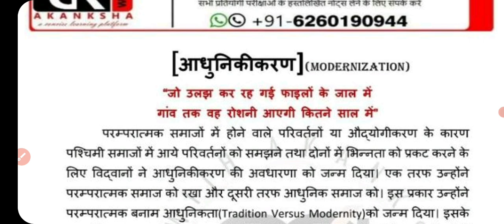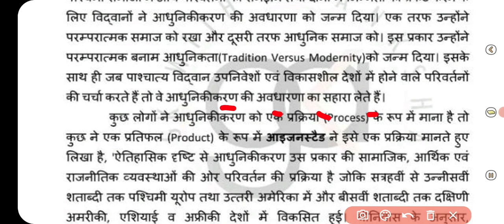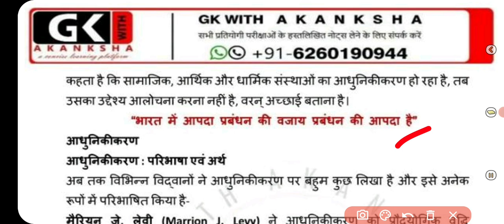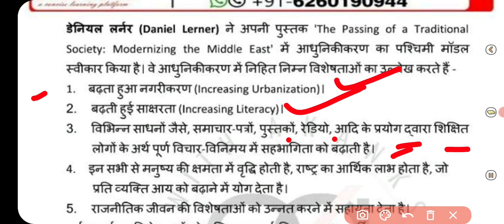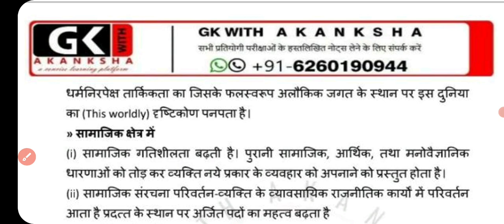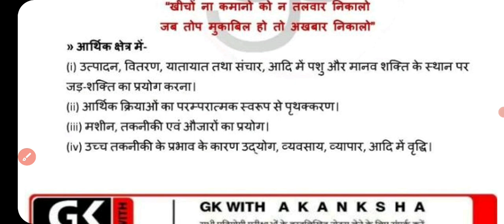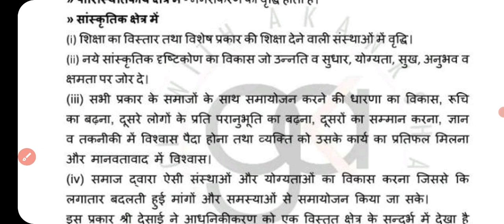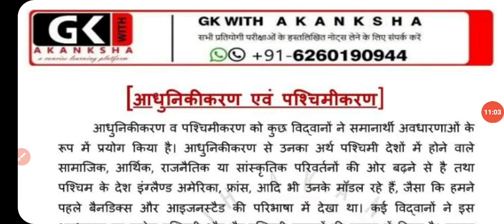(L-26)mppsc mains|nibhand mains|adhunikikaran nibhand| आधुनिकीकरण निबंध#adhunikikaran निबंध मेंस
मुख्य परीक्षा क्लास प्लेलिस्ट यहां आपको पूरी क्लास मिलेंगे नीचे दिए लिंक पर देखें

patwari group👇

Mp patwari by gk with akanksha
इस ग्रुप में पटवारी की तैयारी कराई जाएगी और पटवारी से संबंधित महत्वपूर्ण टॉपिक दिए जाएंगे